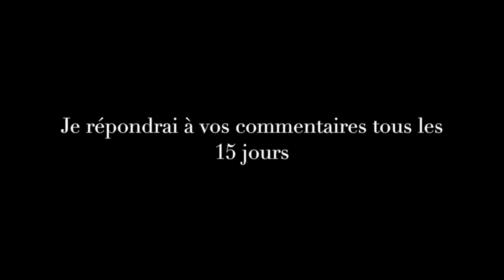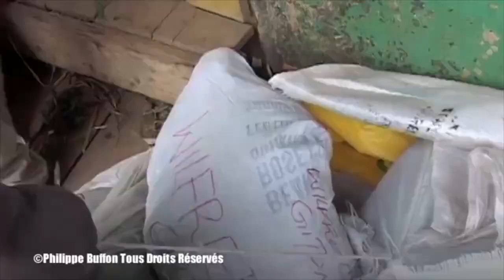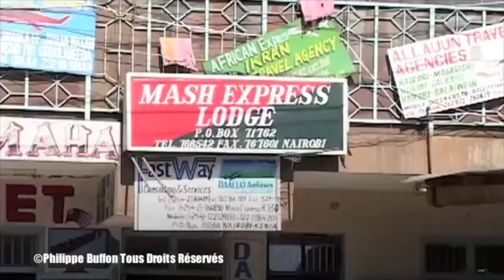Du Kenya et de l'Ethiopie jusqu'en Somalie et au Yemen , la route du Khat le nerf de la guerre